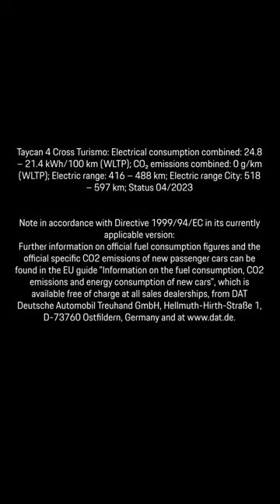The defending champion Iga Swiatek is back on the Stuttgart Centre Court!